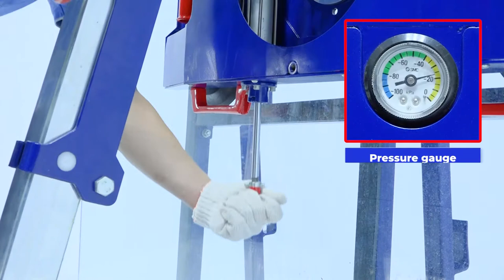AUSAVINA MANUAL VACUUM GRIP LIFTER (MVGL150)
Designed to take and move the glass sheet/panel to destination place.
★ Load capacity up to 150kg
★ Simple Adjustable - with lifting and lowering the glass sheet up and down by hand rope winch system.
★ Easy operation - Create negative air pressure by Hand pump mode to suck the glass sheet.
★ Flexible - Suction cup kit can be rotated 360 degree and removed easily to use as a vacuum lifter.
Attractive deals
When buying products in our company, you will get:
★ 1 year warranty on products
★ Worldwide delivery at economical costs
★ 24/7 customer support and consulting services